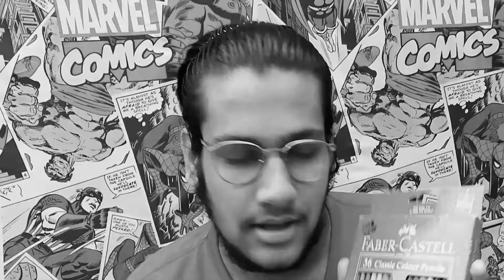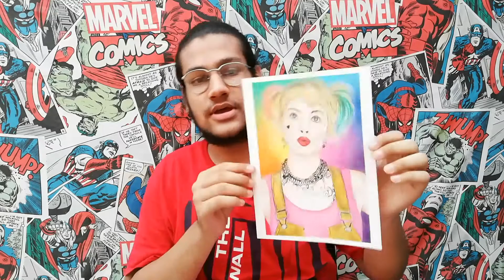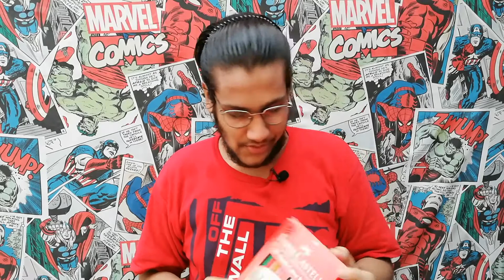These are the Best Colour Pencils in the market!!! ( For Beginners )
***( WORLD OF SHERAZ )***

I hope u liked my Video❤️

And press the ghanta (Bell icon😝) to get the Notifications